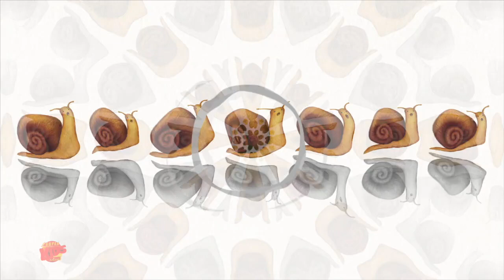Kolobok | dibujos animados para niños | historias morales | Spanish Stories | Kids Video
Hola niños, Mira esta serie rusa de historias morales para niños de la montaña de gemas en español para niños en nuestro canal Super Kids Network Español.

También vea nuestra colección de canciones infantiles de aprendizaje y rimas infantiles con animación creativa y atractivos personajes en español